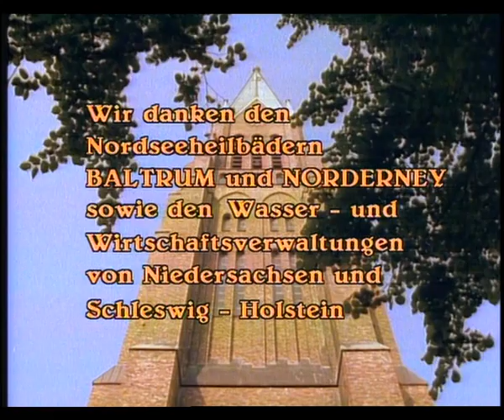Das Rätsel der Sandbank (Episode 10/10)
Herbst 1904. Flottenaufrüstungen in England und Deutschland werfen den Schatten des ersten Weltkriegs voraus. Was suchen die beiden jungen Engländer Davies und Carruthers auf ihrer Yacht Dulcibella zu dieser Zeit im deutschen Wattenmeer - warum begeben sie sich in Gefahr?
Auf Norderney lernt Davies den reichen Kaufmann Dollmann kennen und entkommt nur mühsam einem Hinterhalt, in den ihn Dollmann mit seiner Yacht 'Medusa' lockt. Dollmann entpuppt sich als Engländer und ehemaliger Leftenant der Royal Navy. Arbeitet er jetzt als Agent für die Deutschen, für Fregattenkapitän Von Brüning? Ist seine Tochter Clara nur sein Werkzeug gegenüber dem verliebten Davies? Welche Rolle spielt der Ingenieur Böhme und ist die geheime Schatzsuche auf Memmert Sand nur das Tarnunternehmen für eine ungewöhnliche militärische Operation? Überraschend darf Davies die Bergungsarbeiten besichtigen, doch unter Wasser verliert er das Bewusstsein. Clara pflegt den kranken gegen den Willen ihres Vaters.
Carruthers erfährt von einem Treffen zwischen Von Brüning und einem geheimnisvollen Gast, über das Dollmann ausdrücklich nicht informiert wird. Unerkannt kann Carruthers einer Delegation von Militärs bis zum kleinen Hafen von Bensersiel folgen…

Genre: Spionagethriller
Regie: Rainer Boldt
Drehbuch: Christoph Mattner
Produktion: Wolfgang Esterer Multimedia Film- und Fernsehproduktion GmbH

Besetzung:
Davies - Burghart Klaußner